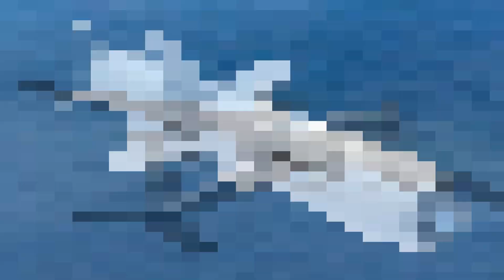Bayraktar Akıncı Launches Çakır AI Cruise Missile in Historic Autonomous Strike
Türkiye achieves a major breakthrough with the autonomous launch of the Roketsan Çakır cruise missile from the Bayraktar Akıncı UCAV. This AI-driven integration enhances precision strike capabilities, low-altitude navigation, and multi-platform flexibility in unmanned warfare.